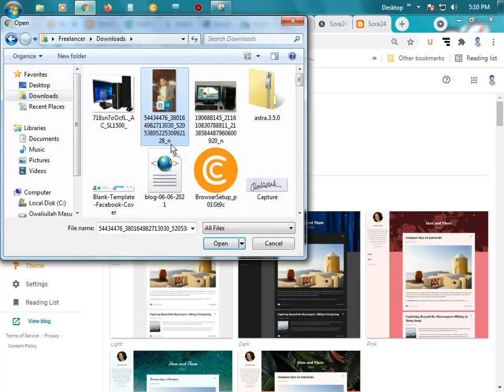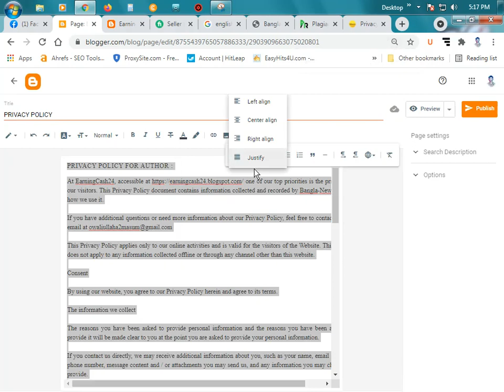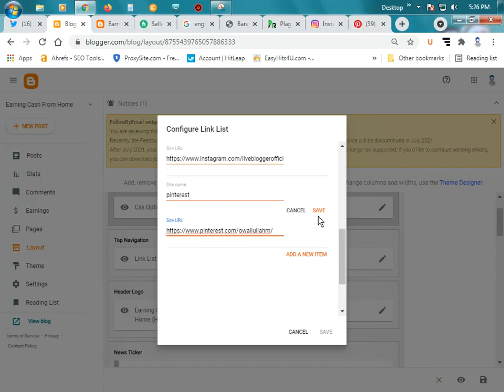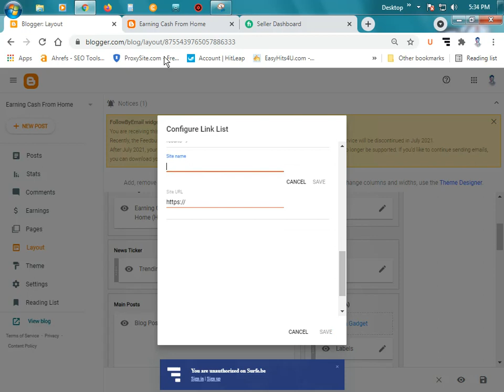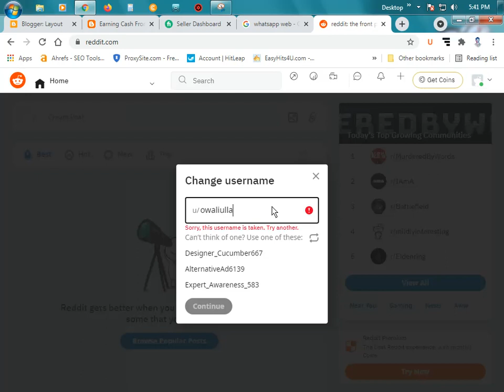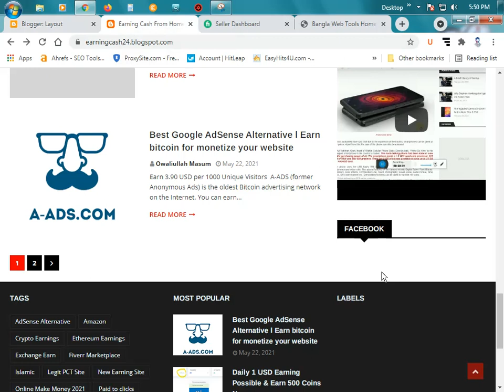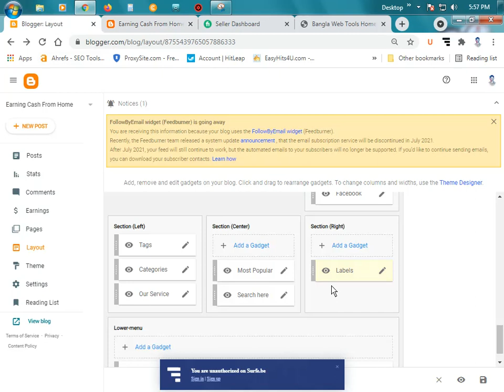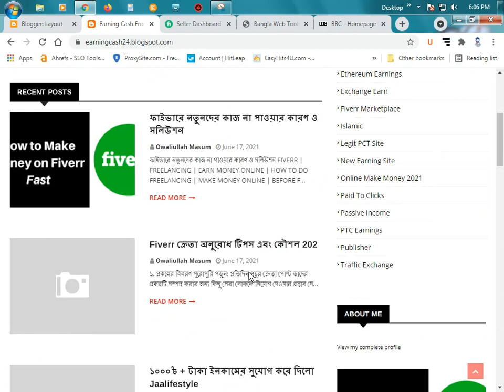How to create a professional website l Theme Customize l A to Z l Blogger